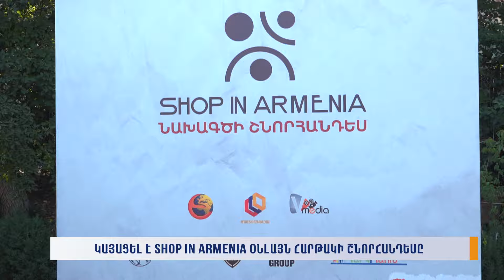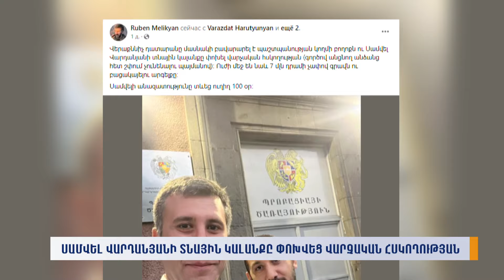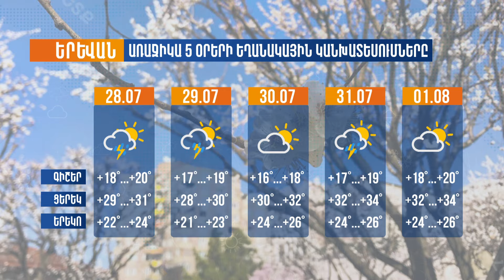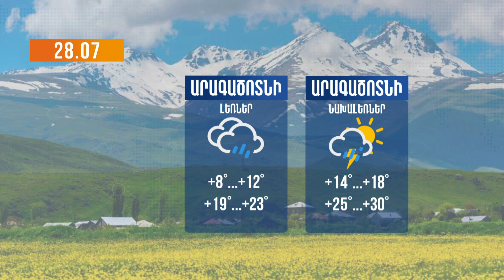Երկիրն այսօր. 27.07.2024 | Կայացել է Shop in Armenia «օնլայն» հարթակի շնորհանդեսը